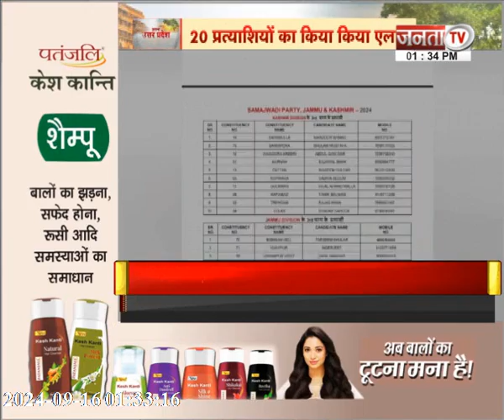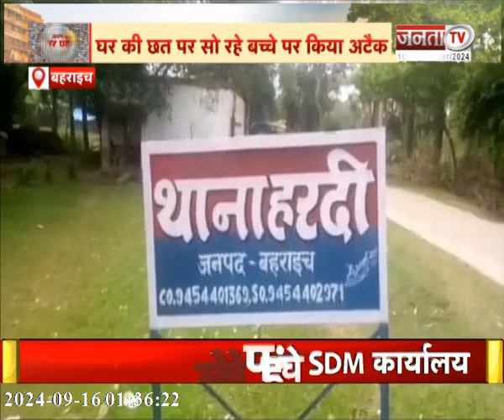माफिया Mukhtar Ansari की मौत का मामला | Bahraich में भेड़िए ने फिर किया हमला | Uttar Pradesh News